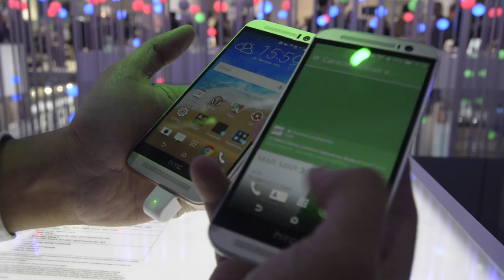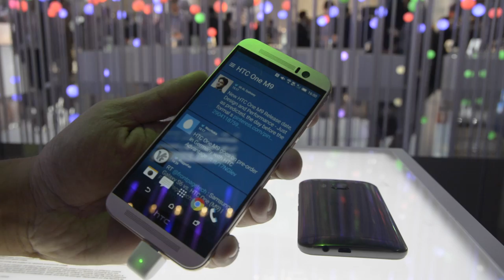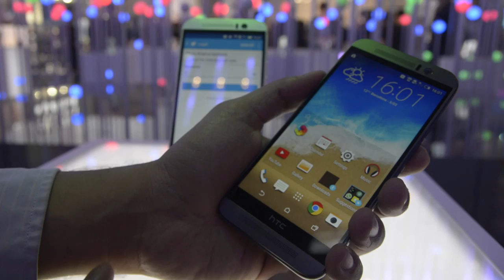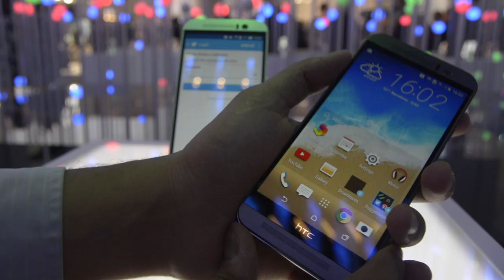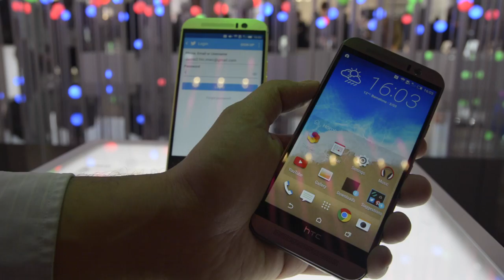HTC One M9 conócelo en el Mobile World Congress 2015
PasiónMóvil se encuentra en el Mobile World Congress 2015!

Les tenemos una revisión rápida del HTC One M9 en Español.